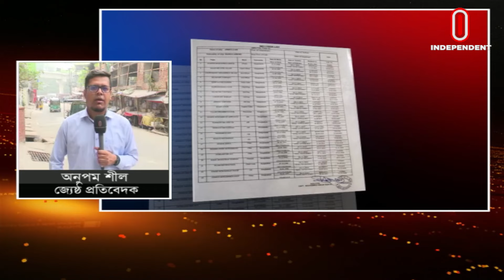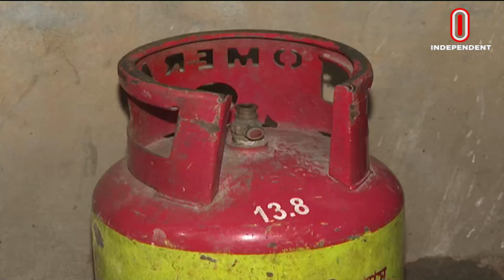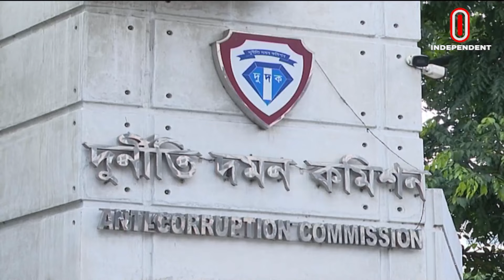News AT 09 AM II সকাল ৯টার খবর II 14 March 2024 | Independent TV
News AT 09 AM II সকাল ৯টার খবর II 14 March 2024